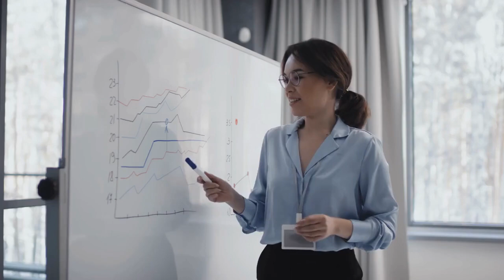How to Calculate Calories Burned from Biking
How to Measure Calories Burned by Biking?
To measure calories burned while biking, you can use a fitness tracker or a smartphone app that tracks your heart rate and estimates your calorie burn based on your age, weight, and intensity of your ride. You can also use online calculators that estimate calorie burn based on your speed, distance, and weight.

How many calories can I burn by biking?
The number of calories you burn while biking depends on your weight, intensity of your ride, and how long you ride. On average, a person who weighs 155 pounds can burn about 260 calories in 30 minutes of moderate-intensity biking.

However, this number can vary based on factors such as age, gender, and intensity of the ride. If you increase the intensity of your ride or the duration of your ride, you can burn more calories.

You can use online calculators or a formula to estimate the number of calories you burn while biking. Keep in mind that the number of calories you burn is just one factor in weight loss.

To lose weight, it is important to burn more calories than you consume through a combination of exercise and healthy eating.

Can biking help me lose weight?
Yes, biking can help you lose weight. It is a low-impact cardiovascular exercise that burns calories and can help you improve your fitness and lose weight if you do it regularly. The number of calories you burn while biking depends on your weight, intensity of your ride, and how long you ride.

To lose weight, it is important to burn more calories than you consume. By incorporating biking into your exercise routine and eating a healthy diet, you can increase your calorie burn and potentially lose weight.